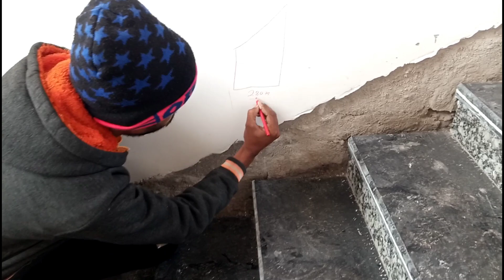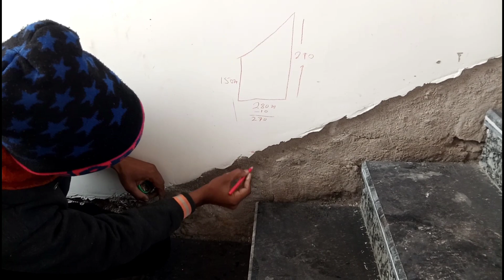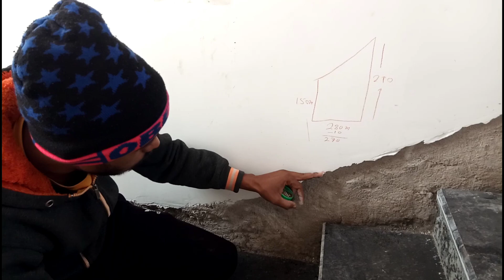2024 se pahle samosa cutting kaatne ka Sahi tarika sikhe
2024 se pahle samosa cutting kaatne ka Sahi tarika sikhe

समोसा स्कर्टिंग एक बार में काटना सीखें फार्मे से आसान भाषा में एक एक बार में सिखोगे
समोसा कटिंग कैसे कांटे
समोसा कटिंग कैसे करे
मार्बल समोसा कटिंग कैसे करें
मार्बल समोसा स्केटिंग कैसे काटे
ग्रेनाइट समोसा कटिंग कैसे करें
ग्रेनाइट समोसा स्कर्टिंग कैसे काटे

how to install a toilet.
how to install a toilet from scatch.
how to remove and install a toilet.
toilet installation new construction.
how to install to toilet flange.
how to install a toilet drain.
how to wall tiles fitting a toilet east pipe
bathroom flooring
tiles installation
how to tiles a floor
technique install ceramic tiles bedroom
how to install wall ceramic tiles
install tiles large format
technique install floor with ceramic tiles
how to tiles a floor me tiles kese lagayen
How to tiles work
living room floor tiles design idea
vitrified tiles
vitrified tiles & ceramic tiles
deferens between ceramic tiles and vitrified tiles
marble ke corner pe design kise banaye
 how to make marble Kona design
 corner design
 marble Border rate and price
 marble cornar design banane ki tarika
 marble Kona design
 marble Corner Design
 marble border corner design
 marble border design
 border design
 design
how to bathroom floor tiles
how to tiles small bathroom floor
vitrified floor ideas
tiles design in india
bedroom floor tiles design
how to bathroom tiles fitting
bathroom design ideas
bathroom ideas
bathroom remodel
small bathroom ideas
bathroom make over
bathroom renovation
small bathroom make over
bathroom deepak
small bathroom design ideas
how to kitchen map
how to granite prem tuning feet kese karen
tiles napi kese karen

bathroom design
bathroom tiles design 2022
bathroom tiles fitting
bathroom
bathroom clining
bathroom tiles clining tips
bathroom tiles
bathroom song
bathroom decorating idia